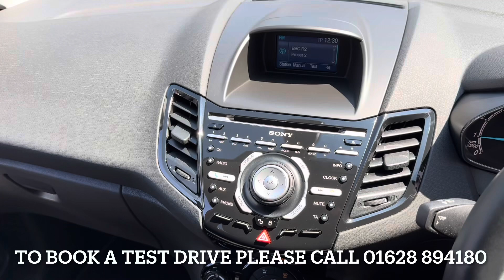Fiesta 1.0i 100ps Titanium Automatic 5dr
VO17FZK Fiesta 1.0i 100ps Titanium Automatic 5dr finished in Candy Red